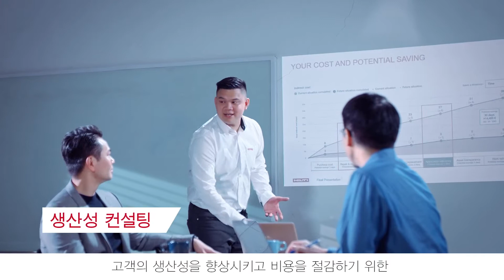【힐티코리아】 작업 현장의 생산성 향상, 힐티가 함께 합니다.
✌️ 힐티는 여러분이 현장에서 직면하는 문제에 대응할 수 있도록 도와 드립니다. 힐티는 신뢰할 수 있는 파트너로서 현장과 오피스에서 여러분의 생산성 개선을 위한 종합 솔루션을 제공합니다!

건설 프로세스의 시작부터 끝까지의 여정에 함께 하겠습니다.